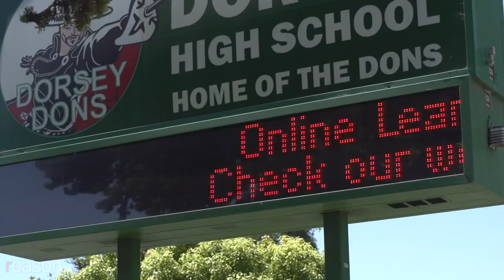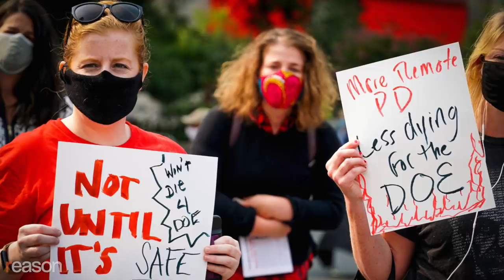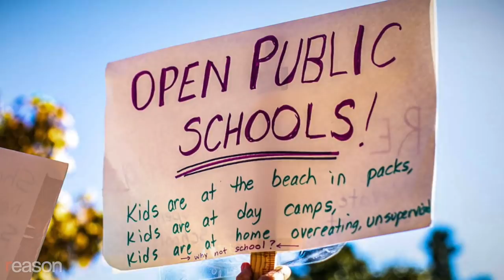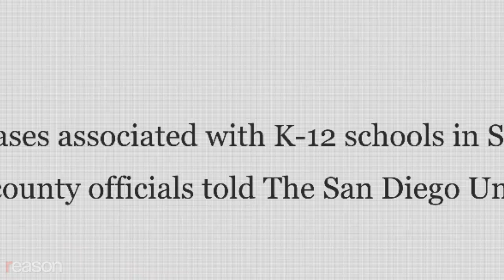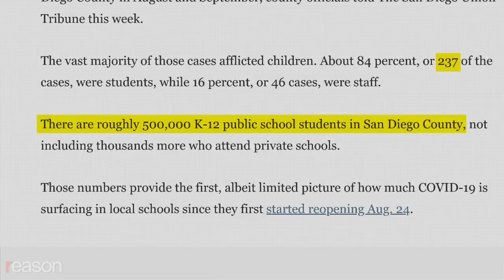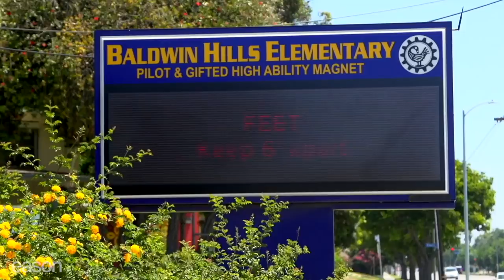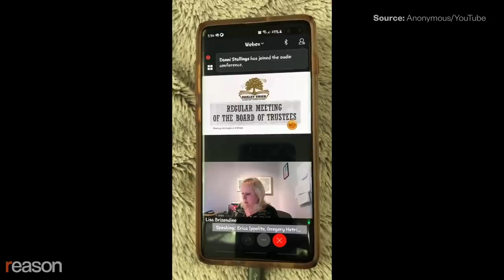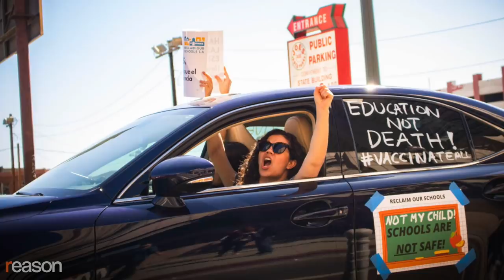California’s Teachers Unions Are Still Fighting to Keep Children at Home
Despite billions in additional funding and assurances from the CDC and Anthony Fauci that schools can operate safely in person, the unions are holding out for 100 percent vaccination and lower transmission rates.

A majority of California's K-12 schools have been closed for in-person instruction for an entire year. During this time, the federal government has given California schools about $8 billion to retrofit buildings for better ventilation, to stock up on masks and sanitation gear, to create rapid COVID testing procedures, and to reconfigure classrooms to maintain more distance between students.

Even California Governor Gavin Newsom, who has overseen one of the strictest lockdowns in the nation, says it's time for schools to re-open for in-person instruction—now.

"If everybody has to be vaccinated we might as well just tell people the truth," Newsom said during an online symposium with school administrators. "There will be no in-person instruction in the state of California."

The state government has also earmarked an additional $2 billion for school districts willing to re-open K-2 classrooms by the end of March. That's still not enough to appease California teachers unions, many of which continue to oppose in-person instruction despite a growing scientific consensus that it can be done safely.

"If you condition funding on the reopening of schools," said United Teachers Los Angeles (UTLA) President Cecily Myart-Cruz on the union's YouTube channel, "that money will only go to white and wealthier schools that do not have the transmission rates that low-income black and brown communities do." UTLA didn't respond to Reason's interview requests.

California's resistance to re-opening is part of a national movement, backed by organized labor, to keep American school children at home until all teachers, staff, and—in some people's opinion—even students are offered the chance to be fully vaccinated. It's a requirement that many scientists say is far too stringent. Continuing to keep schools closed, they argue, poses a bigger risk to children.

Produced by Zach Weissmueller. Graphics by Paul Detrick.

Photo credits: Gado Images/Smith Collection/Gado/Sipa USA/Newscom; David Crane/ZUMA Press/Newscom; David Crane/ZUMA Press/Newscom; Dean Musgrove/ZUMA Press/Newscom; Dean Musgrove/ZUMA Press/Newscom; Al Seib/Los Angeles Times / Polaris/Newscom; Lev Radin/Pacific Press/Newscom; Ringo Chiu/ZUMA Press/Newscom; Ringo Chiu/ZUMA Press/Newscom; John-Marshall MantelJohn-Marshal/Polaris/Newscom; Pool/CNP/Pool via CNP/InStar/Cover Images/Newscom; Lev Radin/ZUMA Press/Newscom; Lev Radin/ZUMA Press/Newscom; Jim Ruymen/UPI/Newscom; Ringo Chiu/ZUMA Press/Newscom; Jana Birchum/Polaris/Newscom; Dean Musgrove/ZUMA Press/Newscom; Emanuele Capoferri/agefotostock/Newscom; ZUMA Press/Newscom; Marilyn Humphris/© 2020 Marilyn Humphries/Newscom; Allison Dinner/ZUMA Press/Newscom; Anthony Behar/Sipa USA/Newscom; Jack Kurtz/ZUMA Press/Newscom; Will Lester/ZUMA Press/Newscom; Jarrod Valliere/ZUMA Press/Newscom; Lev Radin/ZUMA Press/Newscoml; Photo 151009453 © Mr.kriangsak Kitisak | Dreamstime.com; Terry Pierson/ZUMA Press/Newscom; Dean Musgrove/ZUMA Press/Newscom; John Angelillo/UPI/Newscom; Jack Kurtz/ZUMA Press/Newscom; ID 77309478© Ilona Koeleman| Dreamstime.com, ID 16899269© Joy E Brown| Dreamstime.com